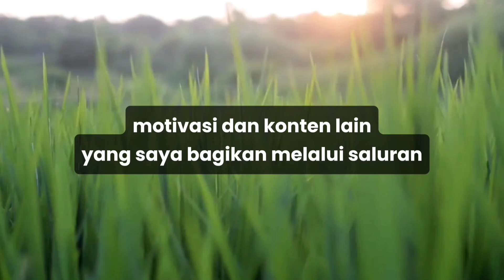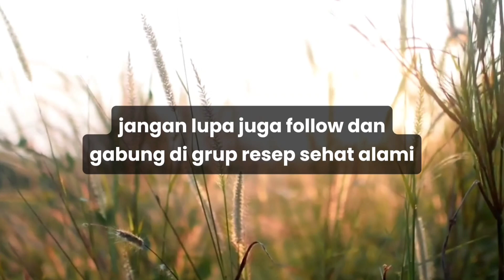Jerawat? Solusi Alami yang Saya Gunakan (Hadi Edukasi Sharing)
Assalamualaikum
Bismillah

Jerawat: Penyebab, Manfaat Pijatan Lembut, dan Solusi Alami

Jerawat adalah masalah kulit yang umum terjadi, dan penyebabnya bisa beragam. Berikut beberapa penyebab umum jerawat:

- Produksi minyak berlebih: Kelenjar minyak di kulit kita menghasilkan minyak alami yang disebut sebum. Ketika produksi sebum berlebihan, pori-pori kulit bisa tersumbat dan menyebabkan jerawat.
- Komedo: Komedo adalah penyumbatan pori-pori kulit oleh minyak dan sel kulit mati. Komedo bisa berkembang menjadi jerawat.
- Bakteri: Bakteri yang disebut Propionibacterium acnes (P. acnes) hidup di kulit kita. Bakteri ini dapat berkembang biak di pori-pori yang tersumbat dan menyebabkan peradangan.
- Perubahan hormonal: Perubahan hormon, seperti yang terjadi selama masa pubertas, menstruasi, atau kehamilan, dapat meningkatkan produksi minyak dan menyebabkan jerawat.
- Faktor keturunan:  Keluarga dengan riwayat jerawat mungkin lebih rentan untuk mengalami masalah kulit ini.
- Faktor lingkungan: Paparan polusi, sinar matahari, dan kelembaban tinggi dapat memicu jerawat.

Manfaat Pijatan Lembut dan Air Hangat untuk Jerawat

Pijatan lembut dan air hangat memang bisa membantu mengatasi jerawat, namun perlu dilakukan dengan benar.  Berikut manfaatnya:

- Meningkatkan sirkulasi darah: Pijatan lembut dapat meningkatkan aliran darah ke permukaan kulit, membantu membersihkan pori-pori dan mengurangi peradangan.
- Melembutkan kulit: Air hangat membantu melembutkan kulit dan membuka pori-pori.
- Membantu pengelupasan sel kulit mati:  Pijatan lembut dengan air hangat dapat membantu mengangkat sel kulit mati yang menyumbat pori-pori.

Cara yang Dianjurkan:

- Gunakan air hangat: Cuci muka dengan air hangat, bukan air panas, untuk membuka pori-pori tanpa membuat kulit kering.
- Pijat lembut: Gunakan ujung jari untuk memijat lembut kulit wajah dengan gerakan memutar. Hindari menekan atau menggosok jerawat.
- Gunakan pembersih wajah: Gunakan pembersih wajah yang lembut dan bebas minyak untuk membersihkan pori-pori.
- Lakukan secara rutin: Ulangi proses ini 2 kali sehari, pagi dan malam.

Penting Diingat:

- Hindari memencet jerawat:  Memencet jerawat dapat memperparah peradangan dan meninggalkan bekas luka.
- Pilih produk perawatan yang tepat: Gunakan produk perawatan kulit yang diformulasikan khusus untuk kulit berjerawat dan tidak menyumbat pori-pori.
- Konsultasikan dengan profesional kesehatan: Jika jerawat Anda tidak kunjung membaik atau semakin parah, konsultasikan dengan profesional kesehatan kulit untuk mendapatkan perawatan yang tepat.

Nah, pada sharing kali ini hadiedukasi akan share rilaksasi dan refleksi yang bisa dijalankan secara mandiri dirumah.

- ingin  coba tehnik rilaksasi dan refleksi atau  lakukan  pemijatan pada  titik meredian ini untuk mengatasinya.

Lantas, titik mana saja yang perlu Anda tekan atau diberi pijatan?
Simak selengkapnya di channel hadiedukasi.

Salam Sehat Tanpa Batas

Nama saya Abdul Hadi, (Biasa dipanggil Hadi)
Disabilitas Tuna Netra.  Saat ini full time sebagai Terapis Massage, Herbalis, digital marketing/channel Business,  Content Reader dan OnlineShop ragam produk.

Motivasi saya, Boleh Saya ga bisa melihat (BUTA) dan boleh kemampuan saya hanya tukang pijat, Tetapi Saya harus menjadi terapis pijat yang punya ilmu serta pengetahuan yang maksimal. Karena saya meyakini, kemampuan dan keberhasilan seseorang terletak pada minset dan keinginan untuk belajar dalam kehidupan. Atas dasar itulah, Saya ingin  berbagi ilmu bermanfaat seputar kesehatan Alami, walau hanya seklumit yang ada pada saya.
Semoga Tips dan Trik, Motivasi dan Sebagainya yang saya sharingkan kepada sesama, melalui Youtube Hadi Edukasi ini bisa memenuhi harapan ya itu sebagai pelengkap.

Semoga setiap konten yang ditampilkan bisa bermanfaat. Perlu dipahami bahwa materi yang disajikan pada Kanal Hadi Edukasi bertujuan untuk pelengkap sudut pandang kita semua, bukan mutlak akan dapat menjadi solusi atas penyakit yang sedang hadir atas kita. Terima Kasih.

Hadi edukasi sharing & koraborasi